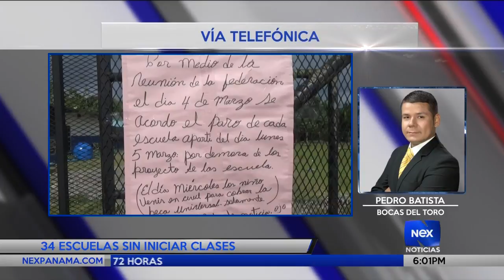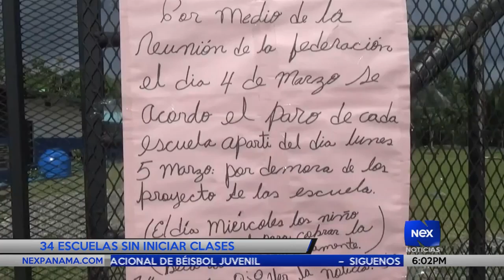34 escuelas sin iniciar clases en Bocas del Toro